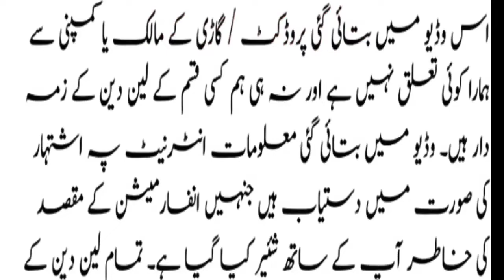Truck Hino| fb type |Model 2006 Review Condition Detail & Price]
good condition 6 wheeler truck
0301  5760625